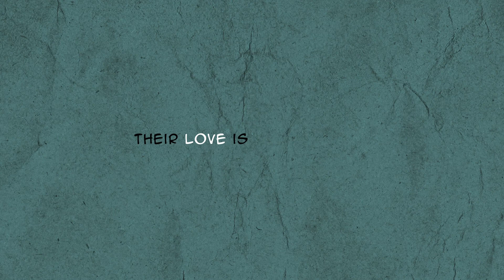Srujitha Gopu, Gift of Maggi